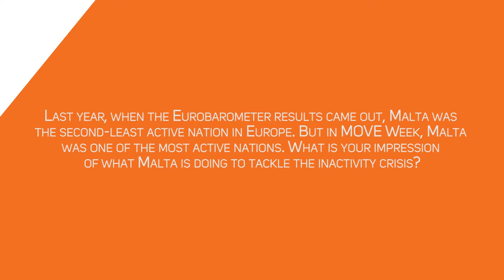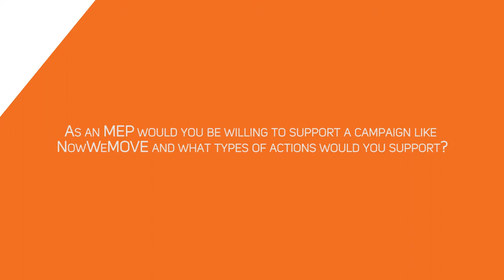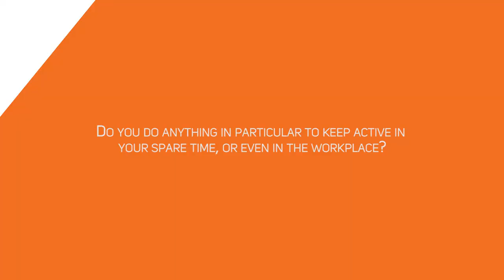Inactivity Time Bomb: Interview with Marlene Mizzi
In 2014 ISCA (International Sport and Culture Association) went to European Parliament to ask Members of European Parliament (MEP) to show us their moves. This year they wanted to do even more!
That's because study ISCA has commissioned has now shown that physical inactivity is costing Europe 80 billion Euros every year.

Listen to the full interview with Marlene Mizzi, Maltese MEP.

Video by Brecht Boelens